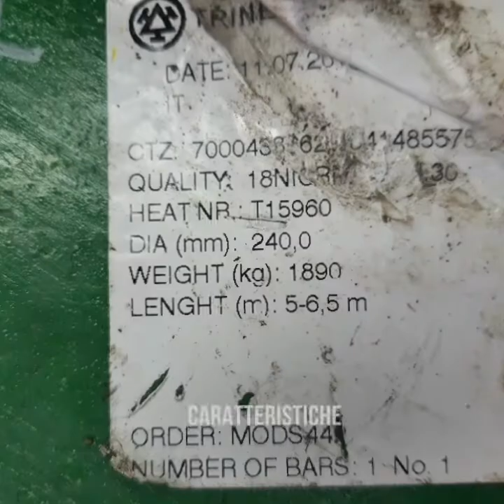Come realizzare una flangia per mandrino a 4 griffe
Tornitura di precisione per accoppiare un mandrino a 4 griffe da montare su un tornio per legno.
Vi invito a guardare anche gli altri video, sono dei lavori generici da me realizzati e se saranno di vostro gradimento ne farò altri.